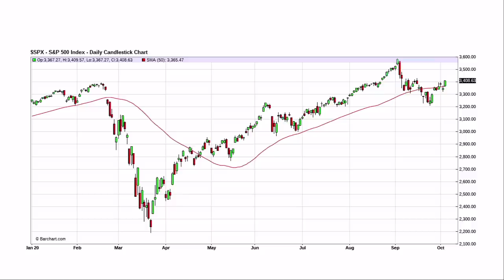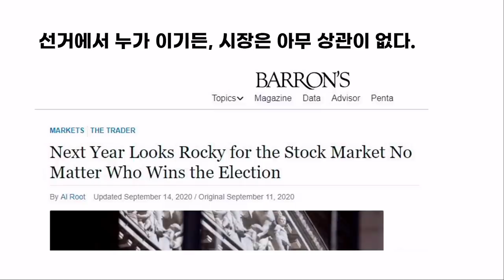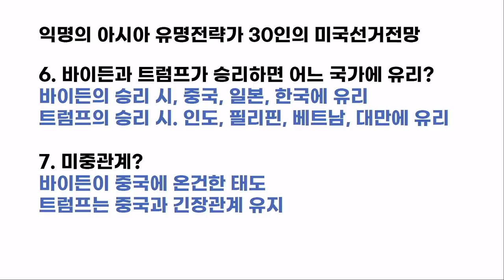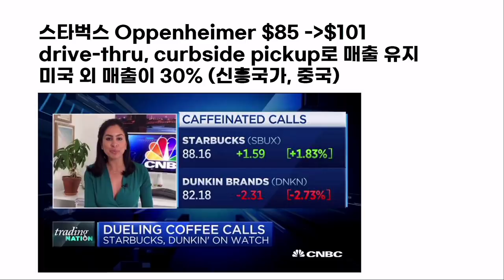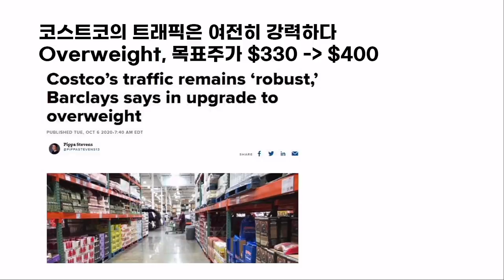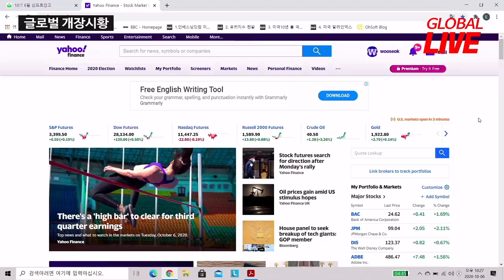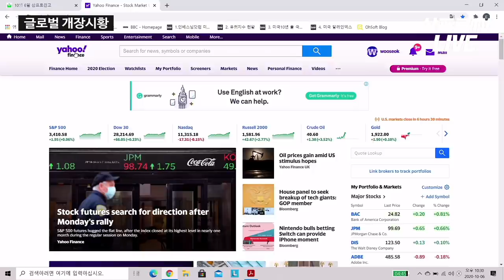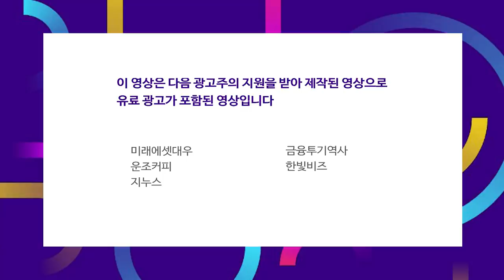선거에 누가 이기든 시장은 아무 상관없다